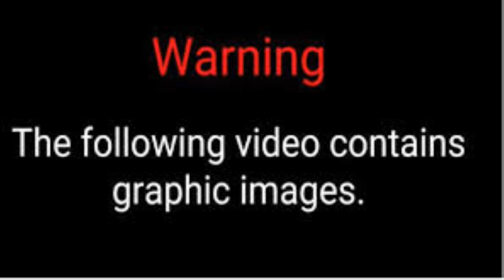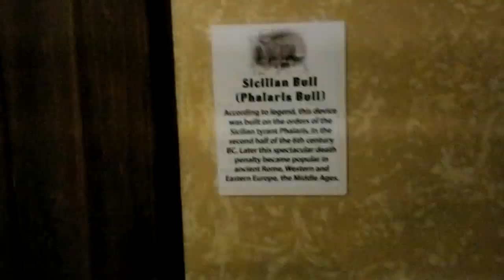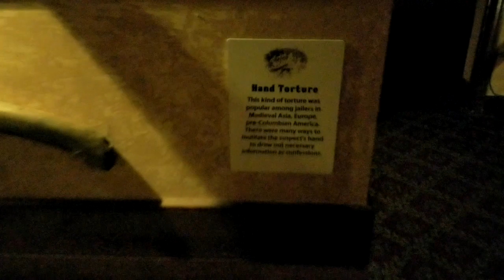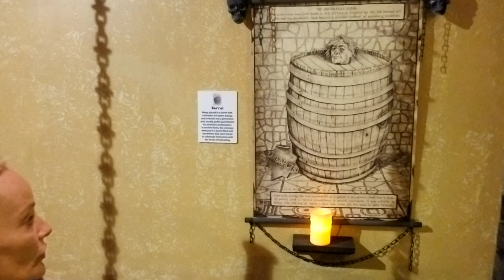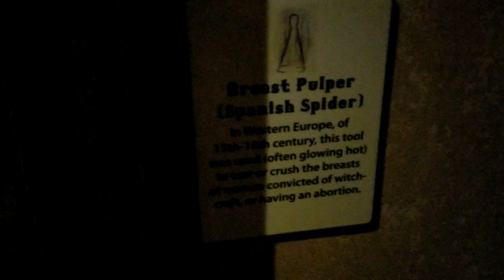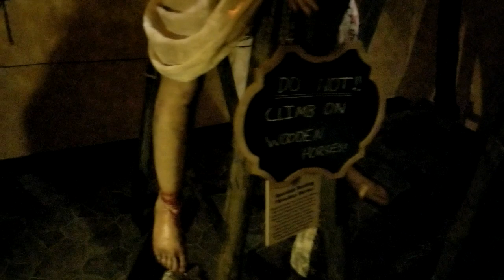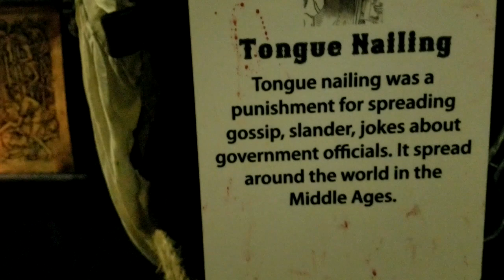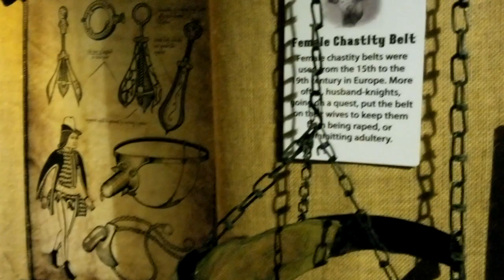Medieval Torture Museum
Today my family and I are visiting a midevil torture museum and we are inviting you to hang out if you can handle it.  Don't worry if you get scared you can hold my hand.